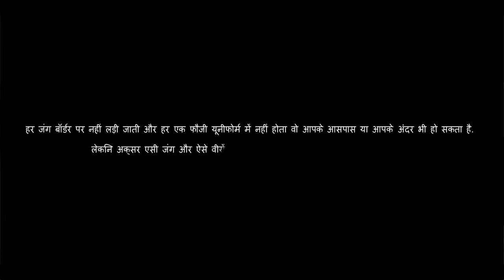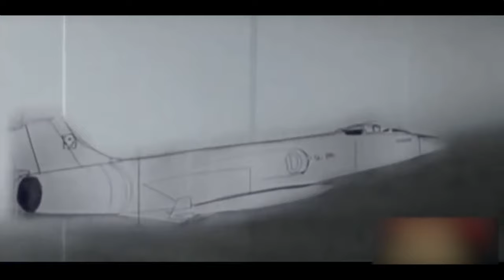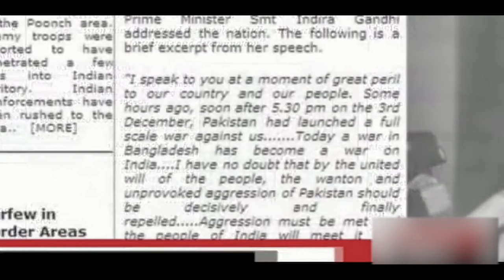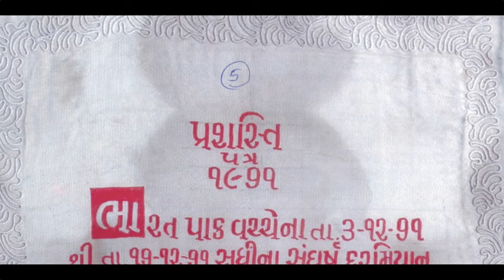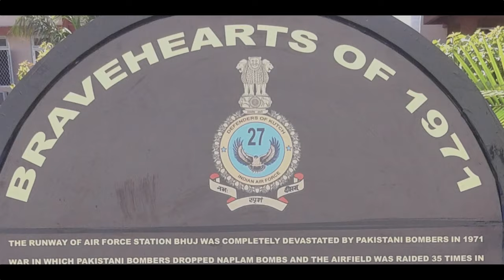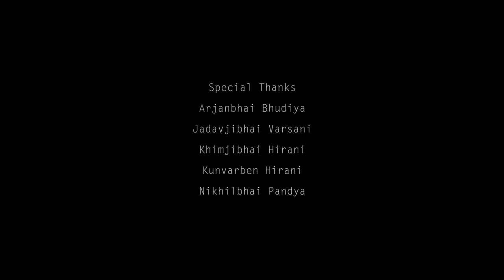True story of Bhuj with interview | 1971 The Unsung Heroes | Documentary | Story Walk productions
| True story of Bhuj with interview |
This is the story of brave hearts people of and around Madahpar village in Kachchh District. A tribute to their bravery and patriotism during the 1971 Indo-Pak War. The story of around 300 people mostly women who built the airbase in 72 hours which was destroyed by the Pakistani Bombers.

"Bhuj documentary"
is based on a true incident on which the latest Bollywood movie
| "Bhuj" the pride of India |  This video contains the interview of the people who were part and witness of the wonderful act of bravery.

| reality of Bhuj |
| truth behind Bhuj |
| true story of Bhuj |
| real hero of Bhuj |

This video is not for commercial purpose viewing.